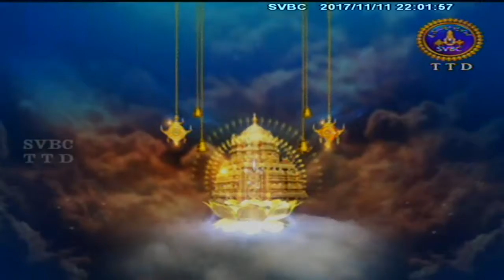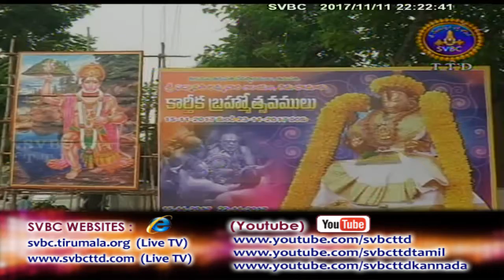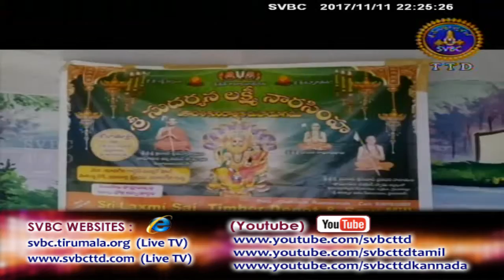Adhyatmika Viseshalu 10pm | 11-11-17 | SVBC TTD